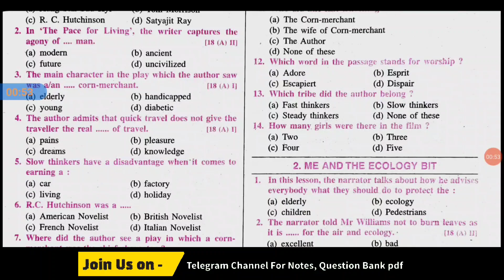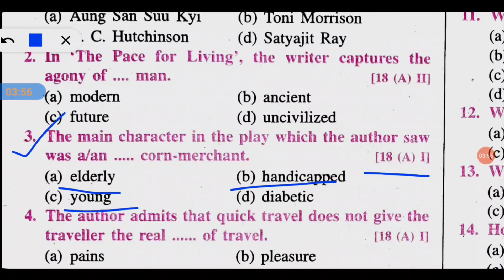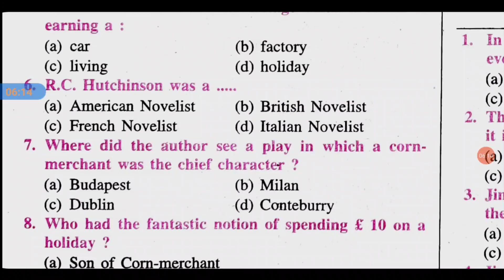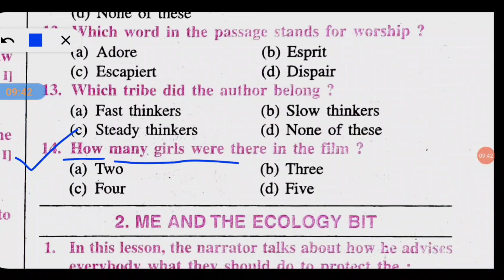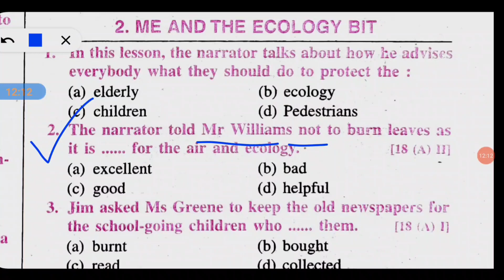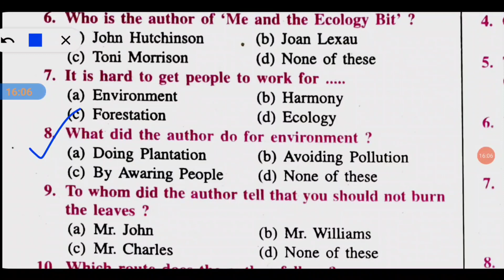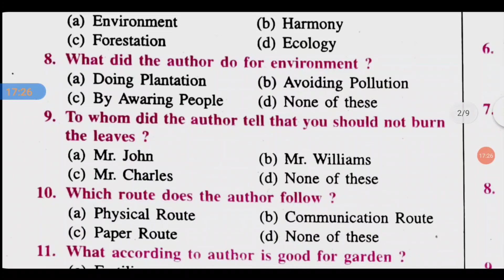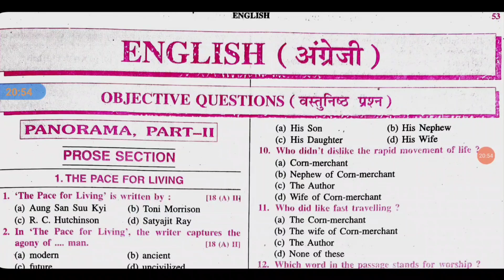Class 10th VVI English Objective 2021 || Bihar Board Matric Exam 2021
👉🏻 In this video You will read about English objective questions..

👉🏻 This is a premiering video...

👉🏻 ENGLISH OBJECTIVE QUESTION VIDEO -

👉🏻 SCIENCE OBJECTIVE QUESTION VIDEO -

👉🏻 HISTORY OBJECTIVE QUESTION VIDEO -

👉🏻 GEOGRAPHY OBJECTIVE QUESTION VIDEO -

👉🏻 CIVICS /POLITICAL SCIENCE OBJECTIVE QUESTION VIDEO -

👉🏻 ECONOMICS OBJECTIVE QUESTION -

👉🏻 DISASTER MANAGEMENT OBJECTIVE QUESTION -

👉  Tripod stand - DIGITEK  DTR 550LW

bihar board 10th objective question pdf download in hindi,